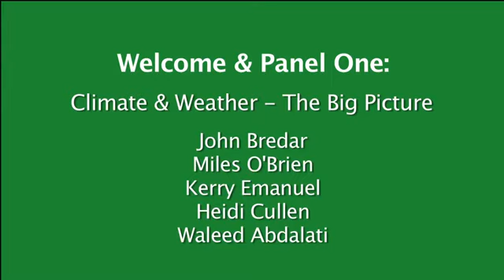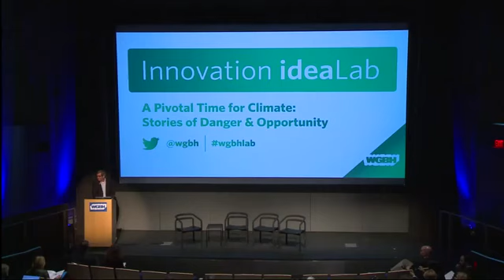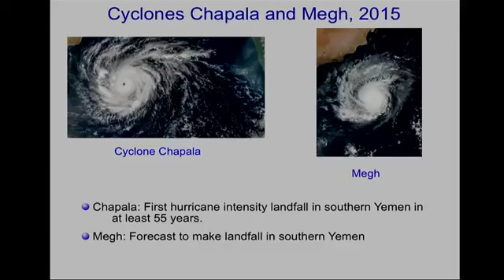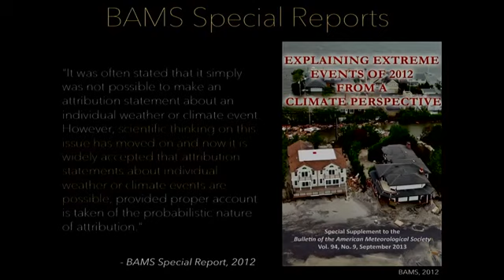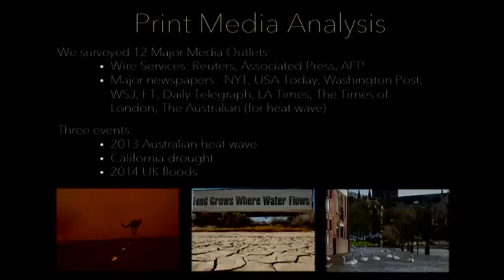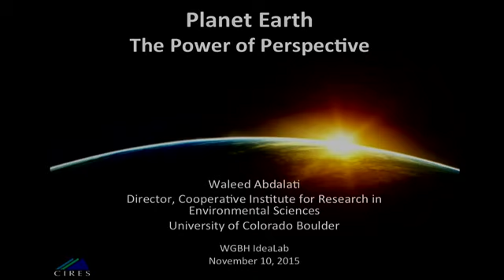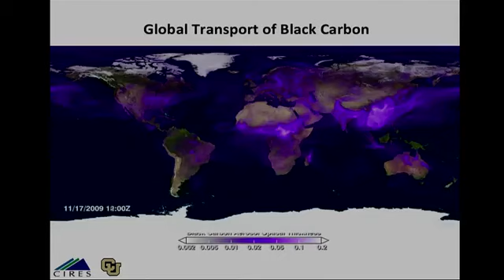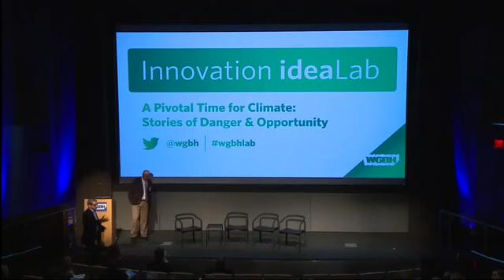Climate & Weather: Kerry Emanuel, Heidi Cullen & Waleed Abdalati (December 2015)